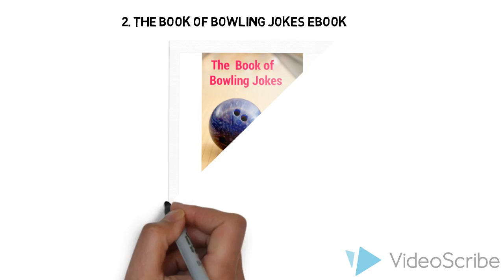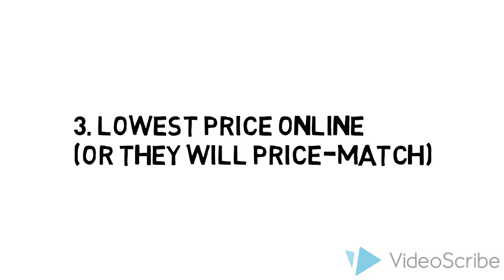KR Sienna Women's Bowling Shoes White/Grey/Eggshell Review & $5 Off Coupon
If you really want to get a great deal on KR Sienna White/Grey/Eggshell Womens bowling shoes you really need to check this site out:

1. They have the best prices online (or they will match-price)

2. They have 365 days Return policy. If you don't like your shoes you have one full year to return it.

3. They offer same day shipping so you don't have to pay extra for expedited shipping. 95% of their orders are delivered in 3 days.

4. They don't try to sell you thing you don't need - true fit guarantee for $5.99 anyone?

5. And last but not least you get 2 free gifts - a bag of Ebonite Ultra Slide Powder and The Book of Bowling Jokes Ebook (100+ easy to remember one liners)